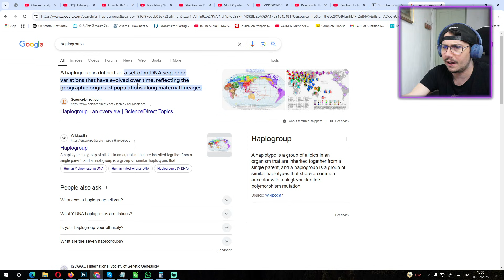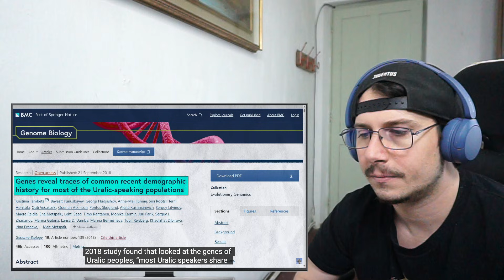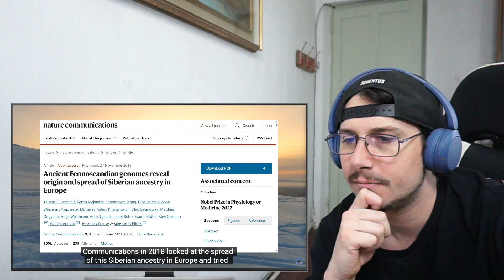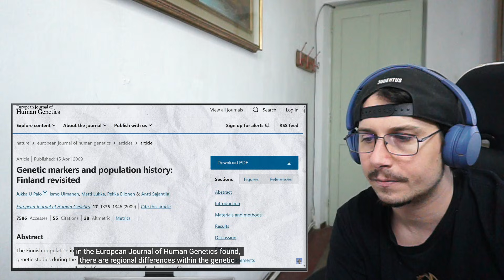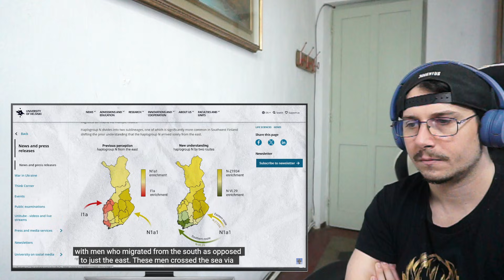Finnish DNA: What is the Genetic History of Finland? 🇫🇮 Reaction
🇫🇮 Finland stands out not only for its Uralic language but also for its unique genetic history in Europe! In this reaction, we explore Finnish DNA, common haplogroups, and how ancient migrations shaped the Finnish people. From post-Ice Age hunter-gatherers to the Comb Ceramic culture, uncover the fascinating genetic journey of Finland. Plus, learn about the indigenous Sámi people and their deep roots in the north. Watch now for an in-depth look at what makes Finland’s genetics so distinct!

Looking to master a new language? Whether you're starting from scratch or looking to improve, Glossika has got you covered. With AI-powered training that adapts to your level and helps you improve speaking, listening, and reading skills, it’s the perfect tool for anyone looking to expand their language abilities.

But that’s not all! Ever wanted to learn a new language but didn’t know where to start? Langua is the revolutionary AI-powered language-learning app that lets you practice speaking and texting in real-time, just like chatting with a native speaker. Plus, you’ll get access to engaging videos and podcasts that help with vocabulary, pronunciation, and cultural nuances.

Did you enjoy this reaction video ?

Thanks to all the members of the channel for the support :

Toni Suomilqmmi
Tapio Toppari
Kariina
MrBanaanipommi